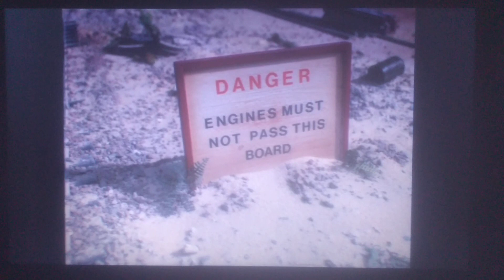Down the mine Thomas & Friends us (New music)